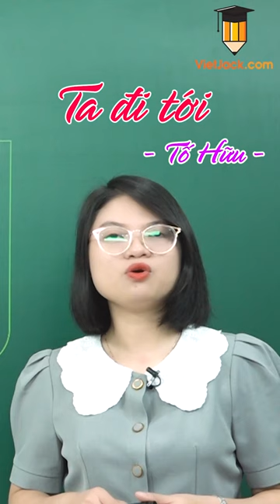Ta đi tới - Ngữ văn 8 Kết nối tri thức - Tác giả Tố Hữu - Cô Trương San